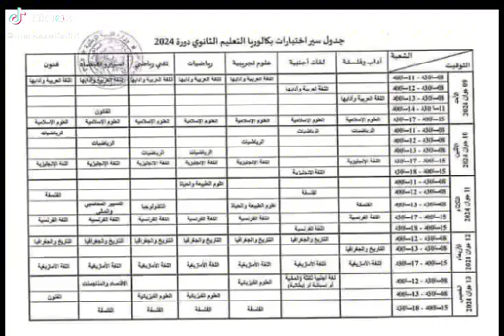دع القلق وترك الخوف وأقبل على النجاح ....بقيت 10أيام ...يمكنك النجاح ...فقط كن ذكيا في المراجعة .